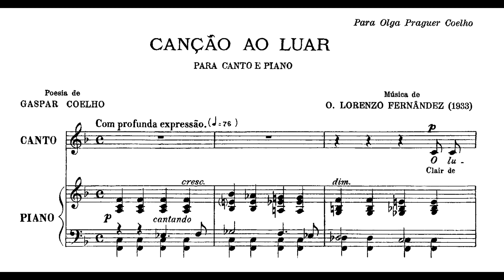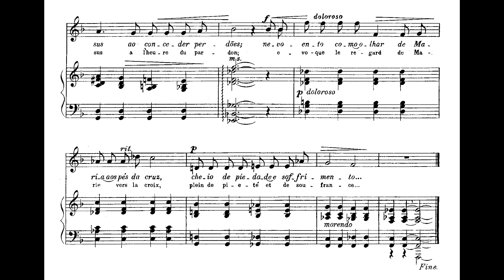Lorenzo Fernandez - Canção ao luar (Maria de Lourdes Cruz Lopes, soprano; Gerardo Parente, piano)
Canção ao luar, de Lorenzo Fernandez (música) e Gaspar Coelho (texto), interpretada por Maria de Lourdes da Cruz Lopes (soprano) e Gerardo Parente (piano).